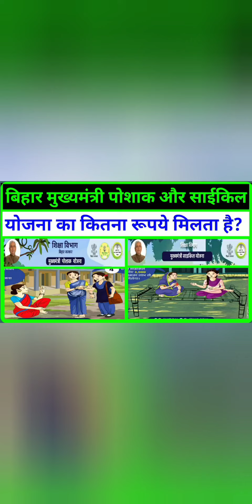Bihar mukhyamantri poshak yojna, bihar mukhyamantri cycle yojna, poshak yojna bihar, cycle yojna bih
Bihar mukhyamantri poshak yojna, bihar mukhyamantri cycle yojna, poshak yojna bihar, cycle yojna bihar
Poshak yojna me kitna rupee milta hai
Cycle yojna me kitna rupee milta hai
Poshak yojna kya hai
Cycle yojna kya hai
Bihar update
Bihar ration-card update
Bihar aadhaar card update
Bihar pan card update
Bihar voter card update
Bihar sha online apply
Bihar kyp online apply
Bihar bscc online apply

Thanks🙏🙏